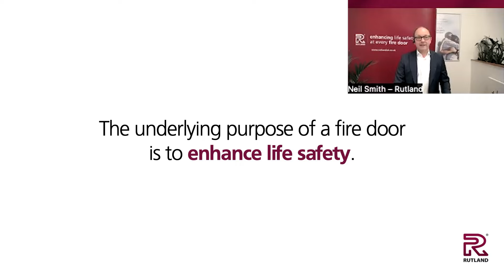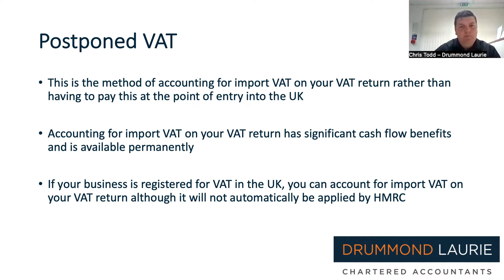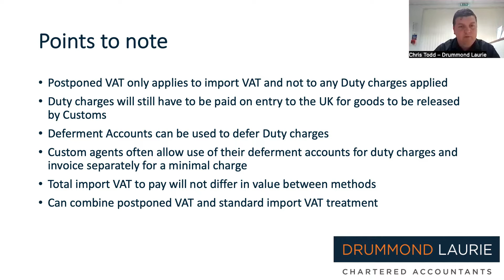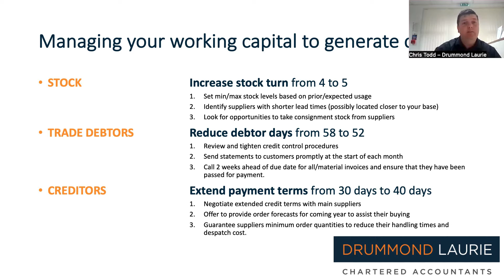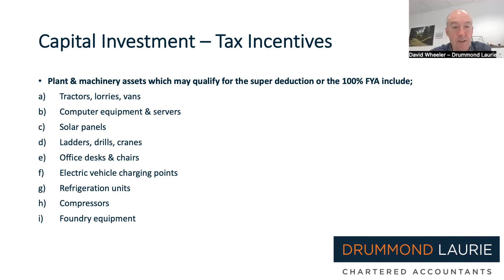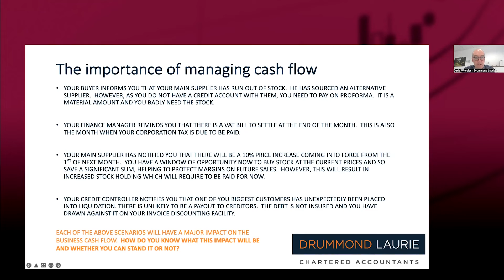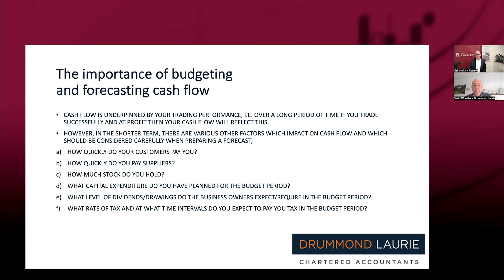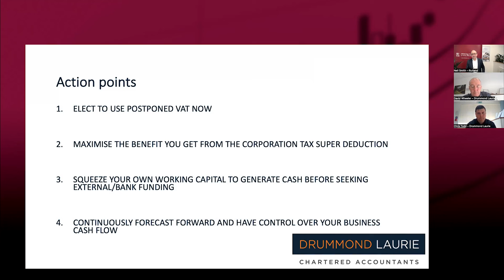Rutland - Knowledge Hub Series: Webinar - Commercial Series Part 3 - Controlling Cashflow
Episode 3 of the Rutland webinar series 'Ensuring a commercially sustainable future in Fire Door Manufacturing'

In this episode, Rutland's Neil Smith is joined by David Wheeler and Chris Todd from Drummond Laurie to discuss controlling cashflow challenges and optimising financial opportunities within the door market.